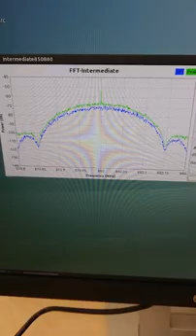USRP GNU Radio + Raspberry Pi3 B+ Five hops Communication- Transmit/ Receive Media Stream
USRP-GNURadio Communication setup with use of Raspberry Pi3 B+ as processing unit. Transmitting of a short VLC video from a source to destination node through 5 hops. TV range of bandwidth is used to show how a white space can be utilized in a D2D type of communication.